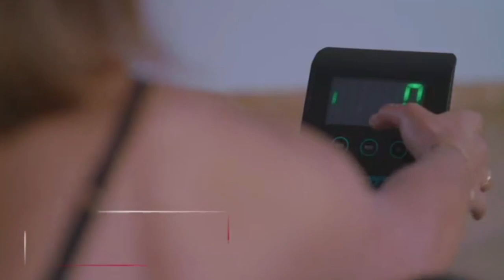Meilleur Rameur d'Appartement à Freinage magnétique - Striale SR-911